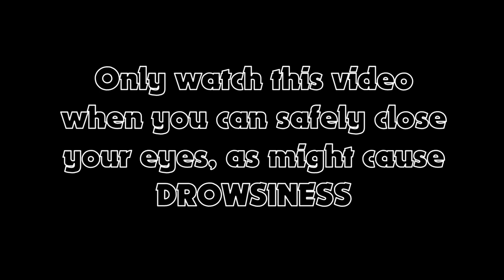(Old video) #1 Short anxiety reduction (16th February 2019)